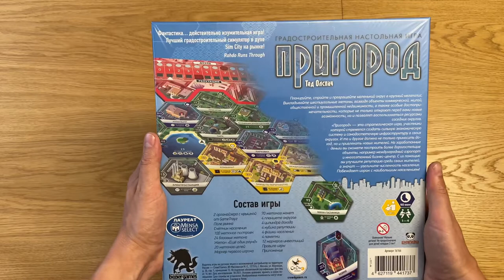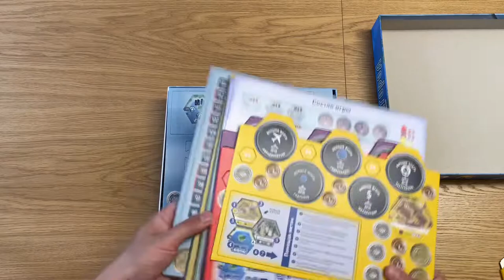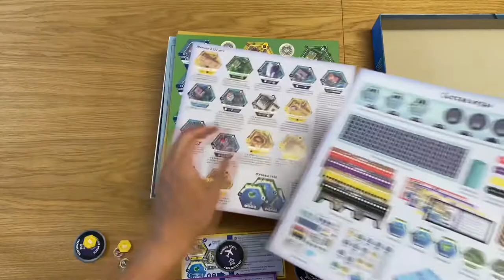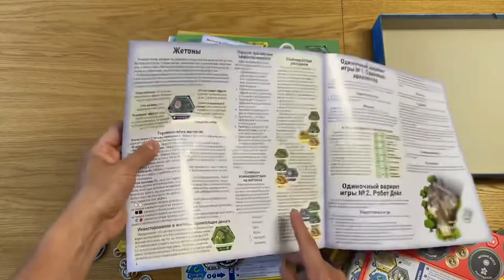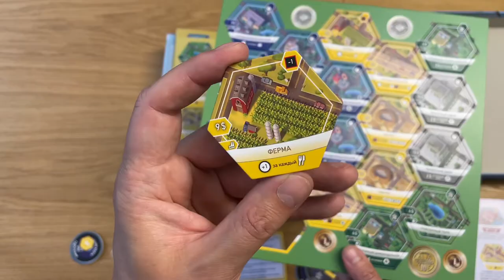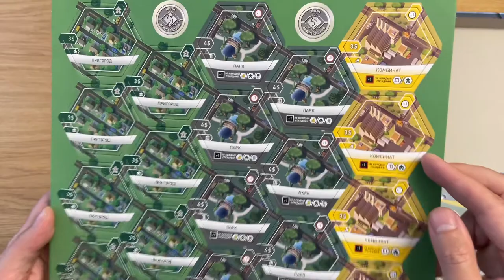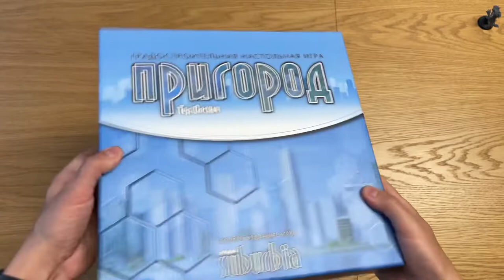Пригород Suburbia (Second Edition) - Распаковка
Распаковка второго издания градостроительной игры